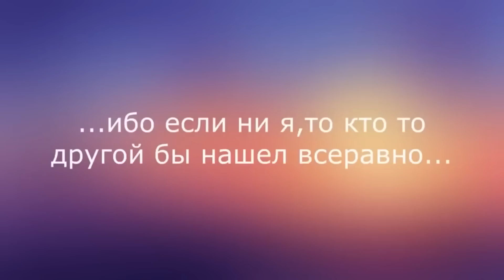Многие такое за всю жизнь не находят! Супер ЗОЛОТАЯ находка Коп с металлоискателем Minelab Excalibur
О бо всем с Журавлевыми